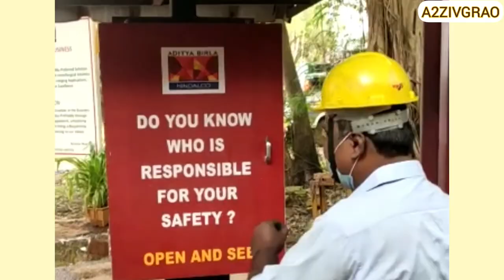National safety day special | 4th March